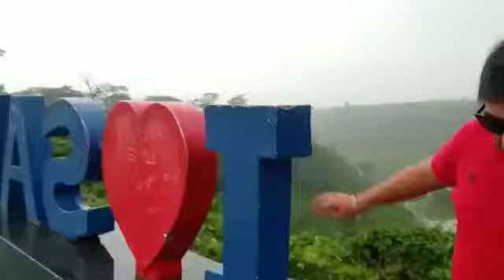nepal romantic awesome lajawab brilliant